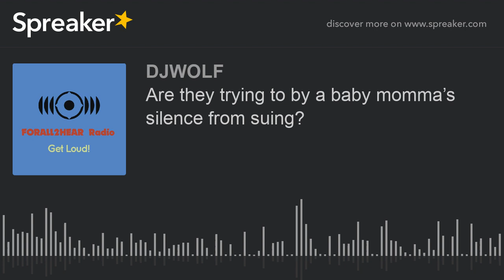Are they trying to by a baby momma’s silence from suing?